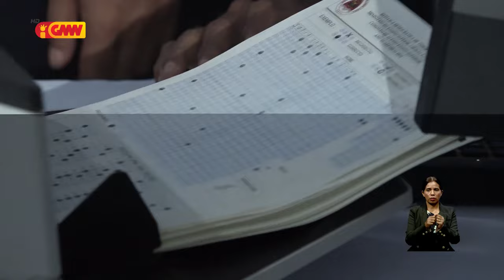Estudante foun ne’ebé atu asesu ba UNTL tenke ho valor minimu 46